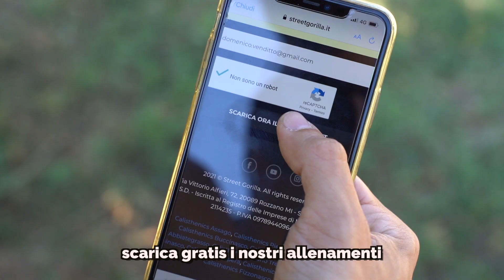TRASFORMA I TUOI PETTORALI IN 30 GIORNI